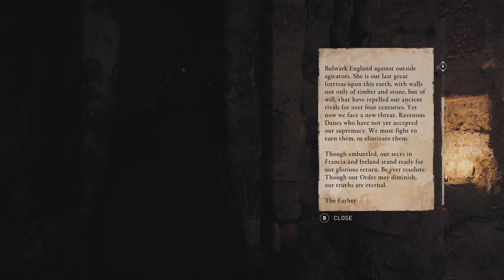Assassin’s Creed Valhalla - Main Story Only - Part 47 (No side quest or Commentary)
Full playthrough of Assassin’s Creed Valhalla, with no side adventures, or commentary. This is for people that want to see the story and only the story. I will show the raids that are related to the main story, fighting sequences, and assassinations as well. But any side items/quest like Mysteries, Artifacts, etc. will be in other videos that I will upload.